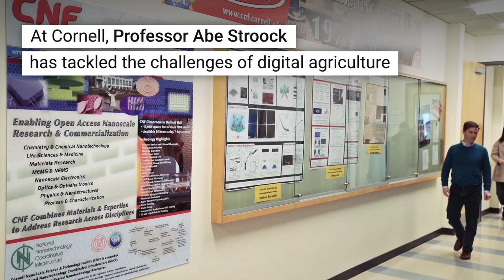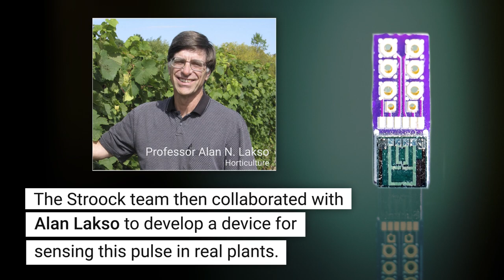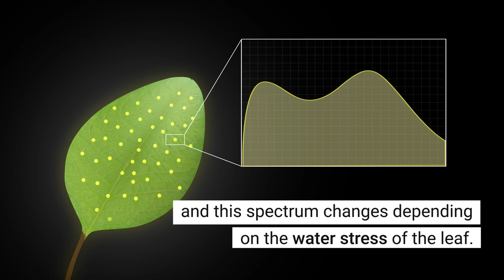Digital Agriculture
Abe Stroock of the Cornell College of Engineering explains technological innovations that could save water, minimize the use of fertilizers, and transform the way we grow food crops.